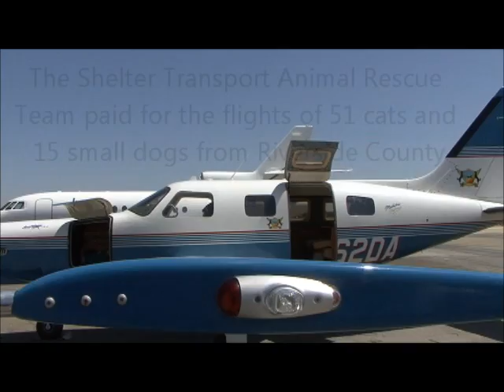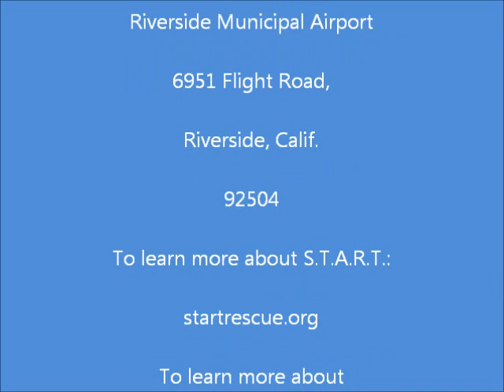FELINEStakeFLIGHT-Shelter Transport Animal Rescue Team-June-6-2012.wmv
The Shelter Transport Animal Rescue Team treated 51 felines and 15 doggies to a first-class private flight on Wednesday, June 6, 2012. The homeless pets from the Western Riverside County/City Animal Shelter in Jurupa Valley took flight from the Riverside Municipal Airport en route to Oregon. The Oregon Friends of Shelter Animals nonprofit organization is lining up homes for all the pets. S.T.A.R.T. Rescue (startrescue.org) has been working with Riverside County Animal Services in California for more than a year in saving hundreds of lives.